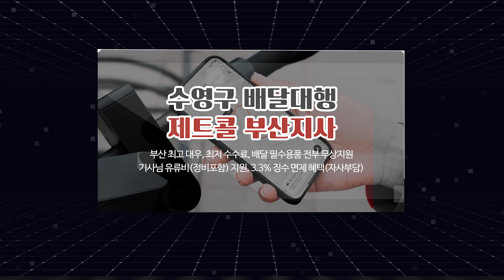수영구배달대행 제트콜부산지사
연제구배달대행,방미동배달대행,수영구배달대행 제트콜부산지사